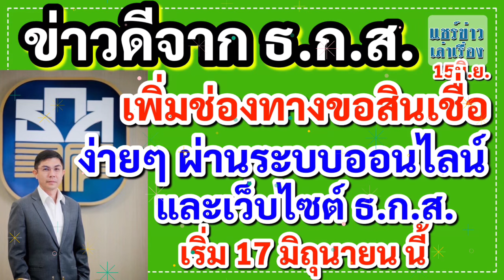ข่าวดีจาก ธ.ก.ส. เพิ่มช่องทางขอสินเชื่อ ง่ายๆ ผ่านระบบออนไลน์ และเว็บไซต์ ธ.ก.ส. เริ่ม 17 มิ.ย.นี้